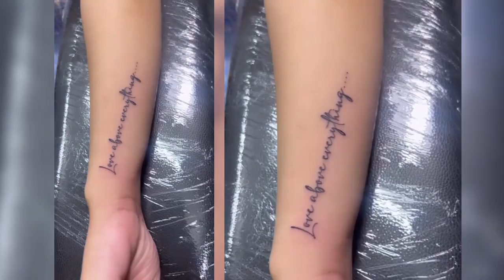Tunisha Sharma Tattoo Connection to Sheezan Khan Sister Falak Naz and Reason of her Demise